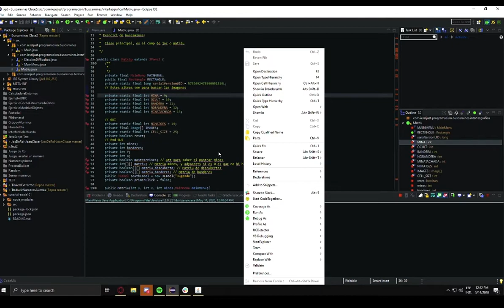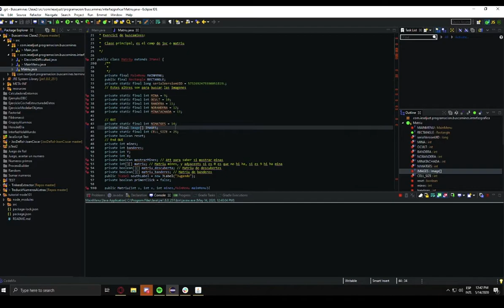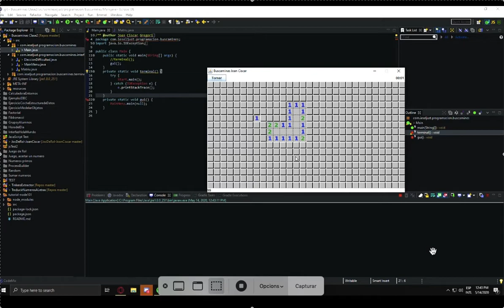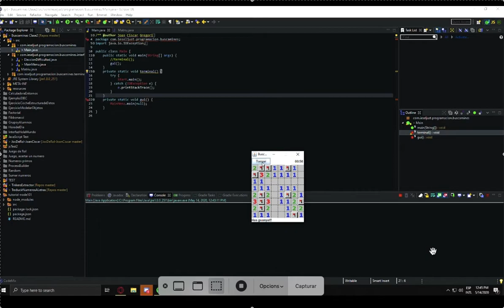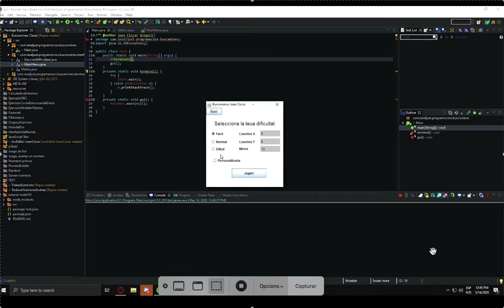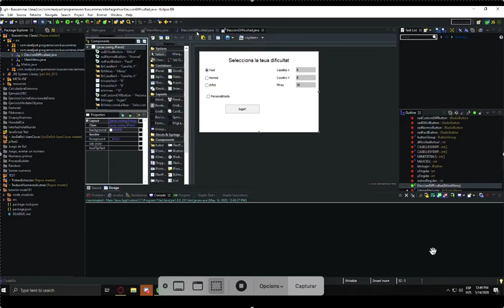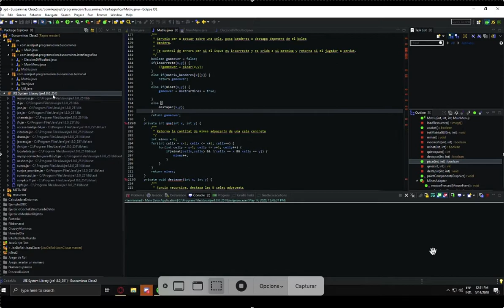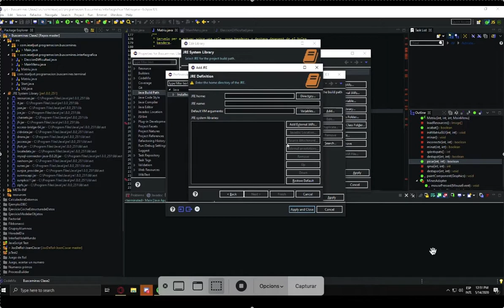PRG 2019 Abdó 21b Buscamines fet per Joan Ciscar